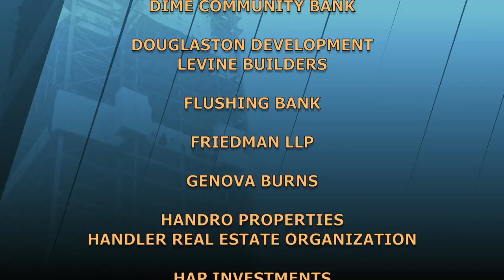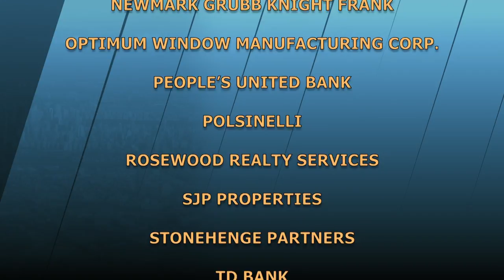The Stoler Report - Ferries, Light Rail, Public Transportation & Real Estate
In order for areas to grow, and to avoid sprawl, it's important to explore transportation - well-planned, less expensive ways - to spread out population.  Ferries and light rail are an important factor in the advancement of growth.

Featured guests: Jeffrey Levine, Chairman, Douglaston Development/Levine Builders; Seth Pinsky, Executive Vice President, RXR Realty; Peter Bronsnick, Senior Vice President, SJP Properties.

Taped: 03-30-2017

STRP16041_V1